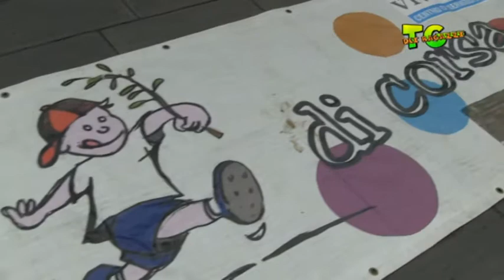Tg dei ragazzi 27-05-2018